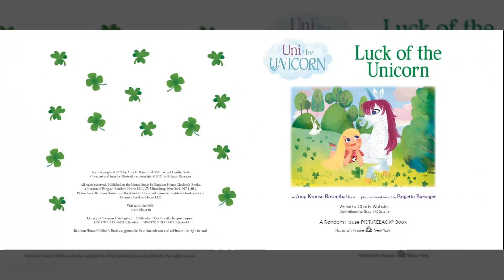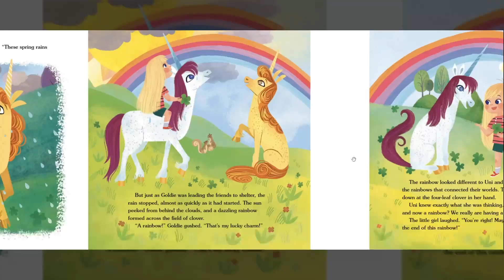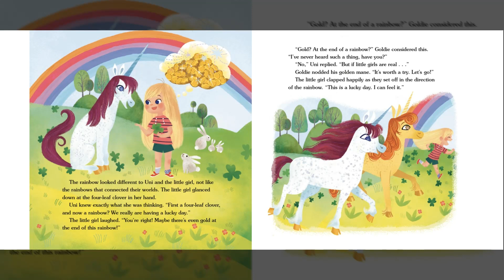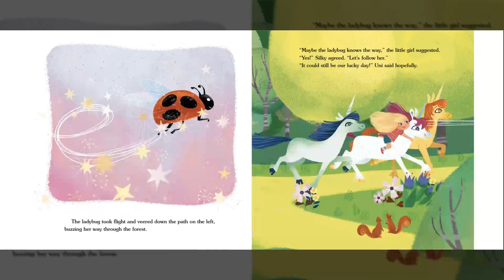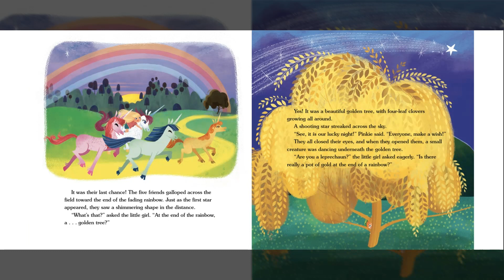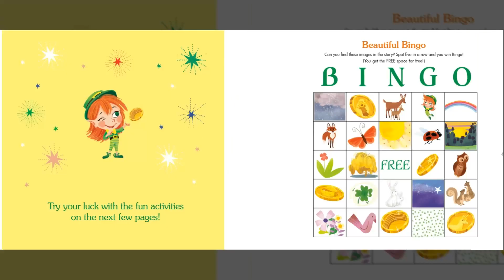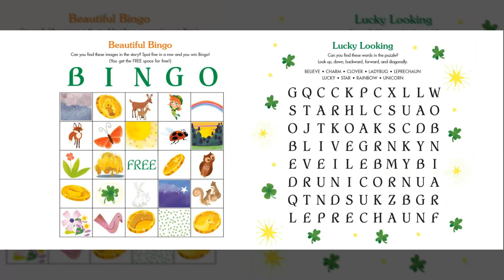Luck of the Unicorn - Uni the Unicorn- by Amy Krause Rosenthal